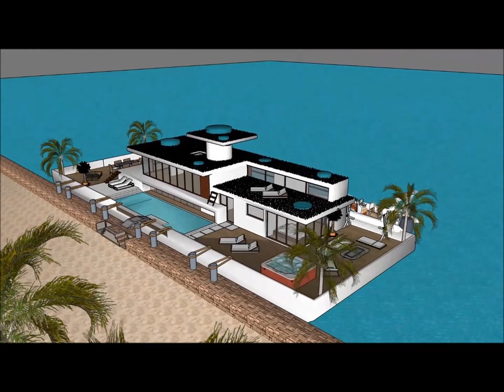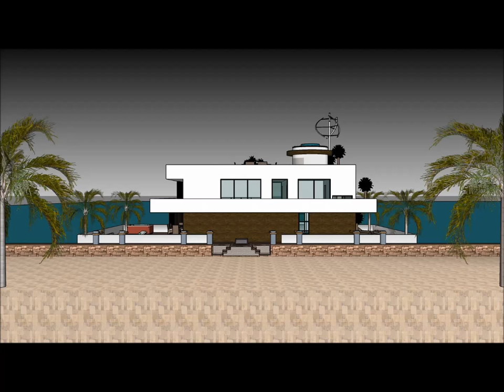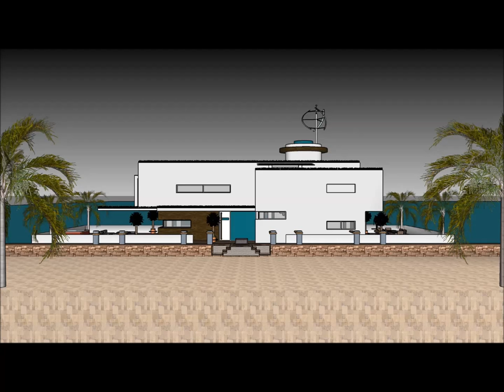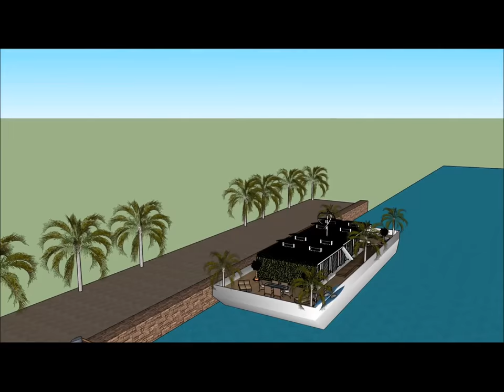ильна Сучасна Яхта плавучий будинок плаваюча вілла Будинок на човні плаваючий особняк Плаваюча вілла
Будинок ильна Сучасна Яхта плавучий будинок плаваюча вілла Будинок на човні плаваючий особняк Плаваюча вілла House створено для підтримки якості життя:

The ильна Сучасна Яхта плавучий будинок плаваюча вілла Будинок на човні плаваючий особняк Плаваюча вілла включає екстравагантний човен на баржу. Дизайн готовий до екстравагантного користувача, щоб орендувати баржу. Будинок

У ильна Сучасна Яхта плавучий будинок плаваюча вілла Будинок на човні плаваючий особняк Плаваюча вілла є три рівні плану з підвалом під ним, який складається з усіх необхідних для арендатора об'єктів.